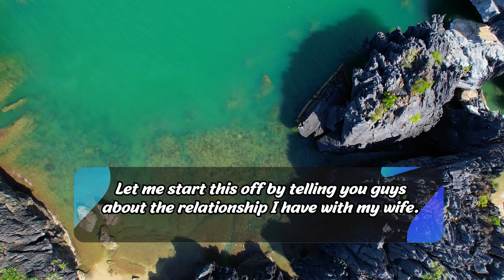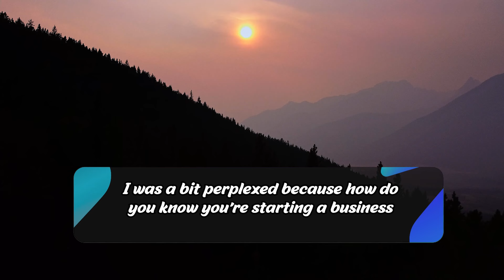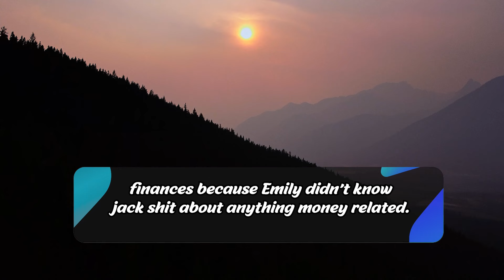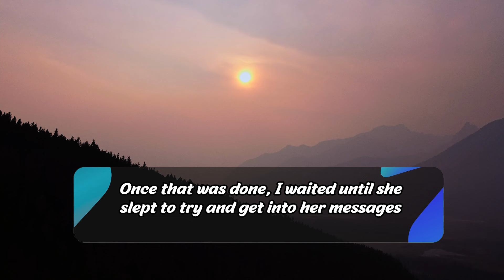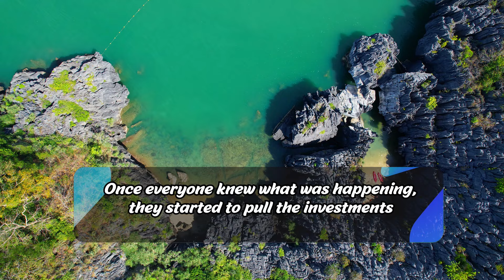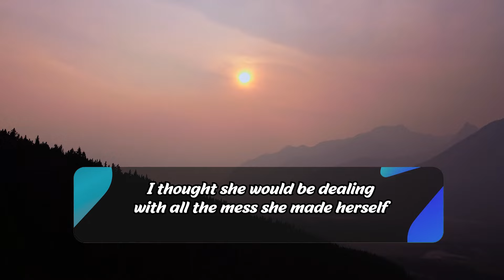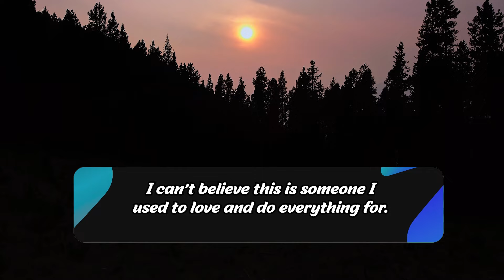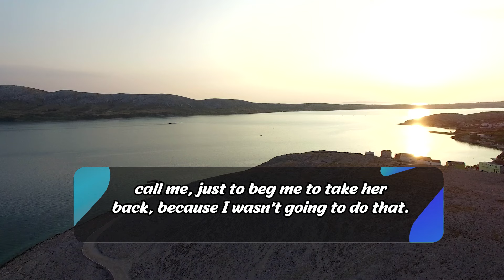Wife Started A Startup w/ A Guy She Met At Gym, Demand I Invest Some Money Like Rest Of The Family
Summary :-
When OP met Emily in college, he was drawn to her lively spirit and beauty. Their initial bickering blossomed into friendship, then romance. Soon after graduation, they wed and embraced years of marital bliss. OP worked tirelessly to give Emily her every desire, believing his devotion was returned equally. But unbeknownst to him, Emily’s affections had wandered to another behind his back. Trouble stirred when Emily joined a gym and befriended handsome Alex. The once-doting wife grew cold and evasive towards her husband, constantly chatting and giggling with her phone screen. She soon pressed OP for hefty investments in an alleged business venture with Alex. But she refused to provide any concrete details, lashing out when OP reasonably pushed back.
Alarmed by Emily’s bizarre behavior, OP investigated and uncovered jaw-dropping deceit - Emily and Alex exchanged loving messages, mocking OP as they schemed to embezzle crowdsourced funds for a lavish future together abroad. Emily had spun an elaborate web of lies to exploit OP’s devotion to her own gain. Fueled by vengeance, OP exposed the adulterous scam to all affected investors. A
barrage of enraged calls instantly shattered Emily’s con. When OP revealed he had orchestrated her downfall, a screaming match exploded. Emily fled their home to be with Alex full-time, abandoning a devastated OP.
In the wake of Emily’s betrayal, OP endured relentless hounding by bilked investors demanding repayments. With mental exhaustion setting in, OP involved the police. After examining his evidence file, they swiftly tracked down and arrested Emily and Alex.
But the devious duo soon went on the legal offensive, retaining lawyers to fight back and even taunting OP with threats from jail. Having already lost so much, OP hired his own powerful attorney. Together they decimated Emily and Alex’s arguments in court, securing victory at last. A look of dumbstruck anguish befell Emily’s face as the guilty verdict sentenced her behind bars.
In subsequent weeks, OP felt the relief of shedding his toxic ex-wife. But then came an unexpected appeal - a weepy letter from prison begging for forgiveness and reconciliation. Visiting a contrite Emily in jail, OP briefly faltered. But remembering all the cruelty she inflicted, he hardened his heart and rebuffed her without hesitation. By walking away for good, OP took back power over his life’s
direction. The promising dawn of a new chapter now shone on his horizon.